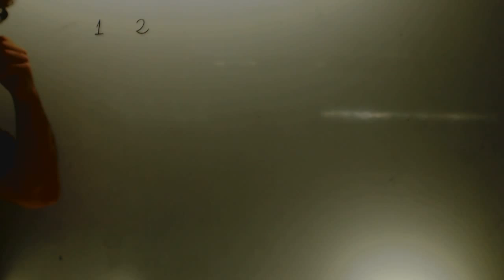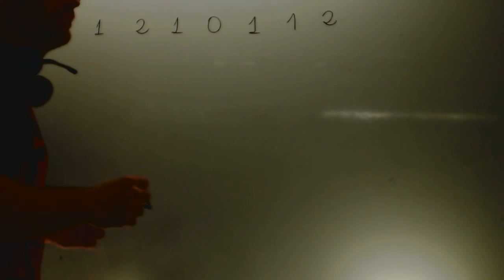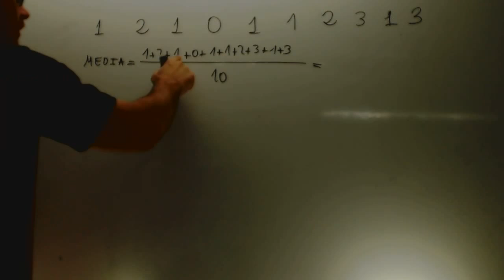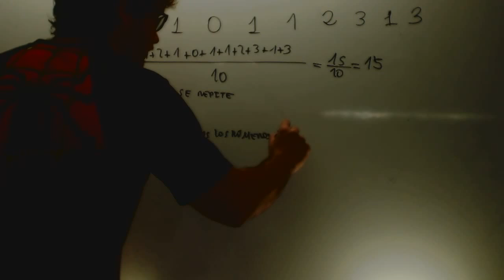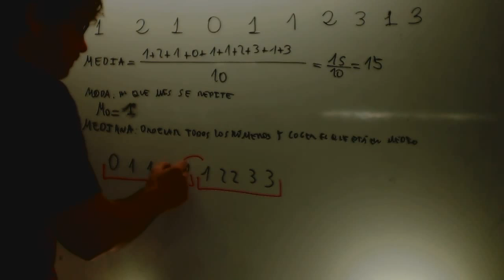Distribucion estadisticas Matematicas 1 ESO Academia Usero Estepona